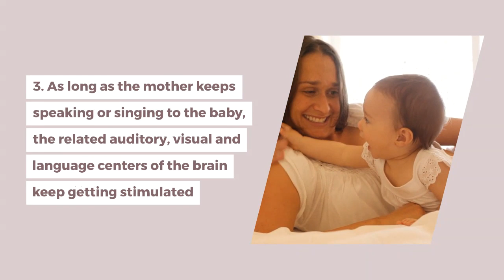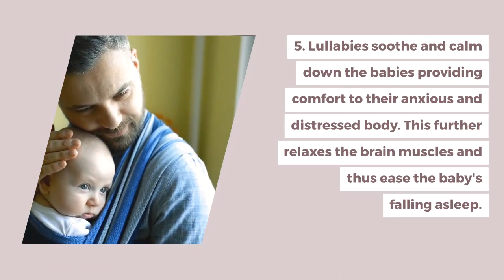Baby Lullaby Soothing Baby Sleepy Music - Learn Why It Works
Baby sleepy music and lullabies work and have a very powerful soothing and calming effect on babies because they are rhymed and harmonious words that have melodious and repetitive singing patterns which is relaxing for the child. Research has shown singing has a positive impact on infant's sleep and other types of music or white noise can help your child sleep, too.

At babyhealthspot.com, we have expert advice for getting your baby to sleep easier.
Bedtime songs have an exceptionally beneficial outcome on the infants. They not just help foster a forceful emotional bond between the essential parental figure and the infant yet additionally contribute in actuation of the infant's cerebrum. At the point when a child tunes in to his mom's voice, his most loved in the whole world in a progression of amicable tunes, he feels calmed, console and safe. Every one of these components together work to make an infant rest without crying and battling rest.

For what reason do lullabies work best in putting babies to sleep?
• There is an interesting manner by which a mother deals with the tone, pitch and power of her voice according to the mood of the bedtime song
• In along these lines she coordinates the infant with the tone of her voice and accommodates an agreeable and humane condition wherein her little one can nod off
• Lullabies have additionally known to have soothing effects on the infant, by setting up a calming connection between the child's mind and the world outside. As one sings a children's song while influencing the infant, babies get a favored alleviation